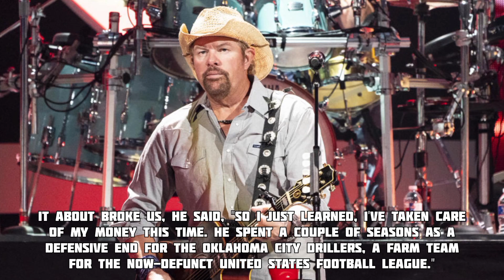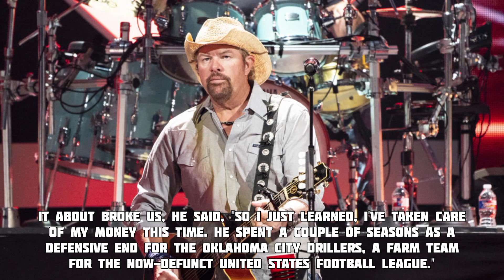Toby Keith, country music star, dies at 62. He was suffering from cancer.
Toby Keith, Country Music Star, Dies at 62

Country music fans around the world are mourning the loss of one of the genre's most iconic figures, Toby Keith, who passed away at the age of 62 after a valiant battle with cancer. With a career spanning over four decades, Keith's impact on the music industry and his devoted fanbase is immeasurable.

Born on July 8, 1961, in Clinton, Oklahoma, Toby Keith Covel showed an early passion for music. He began playing the guitar at the age of eight and started performing in local venues during his teenage years. After graduating from high school, Keith worked various jobs to support himself while continuing to pursue his musical aspirations.

In 1993, Keith's life changed forever when he released his debut single, "Should've Been a Cowboy." The song quickly rose to the top of the charts, becoming an instant country classic and earning Keith widespread recognition. His self-titled debut album followed shortly after, establishing him as a rising star in the country music scene.

Throughout his career, Keith remained true to his roots, blending traditional country sounds with a modern edge. His distinctive voice, combined with his songwriting skills, resonated with audiences of all ages. Hits like "How Do You Like Me Now?!", "Courtesy of the Red, White, and Blue (The Angry American)," and "Beer for My Horses" solidified his status as a country music powerhouse.

Beyond his musical talents, Keith was also known for his philanthropic efforts and unwavering support for the men and women serving in the United States military. He frequently performed for troops stationed overseas and established the Toby Keith Foundation, which supports charitable causes benefiting veterans and their families.

In May 2023, Keith revealed to the public that he had been diagnosed with cancer, sparking an outpouring of love and support from fans and fellow artists alike. Despite his illness, Keith continued to share his passion for music, performing at select events and using his platform to raise awareness about cancer research and treatment.

On February 6, 2024, Toby Keith's journey sadly came to an end as he peacefully passed away surrounded by loved ones. His legacy lives on through his timeless music, his generous spirit, and the countless lives he touched throughout his remarkable career.